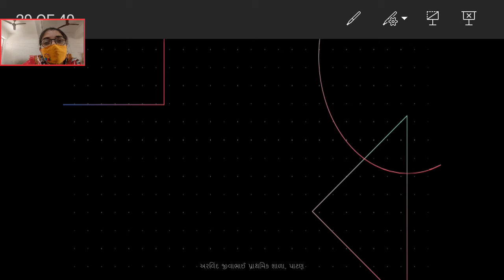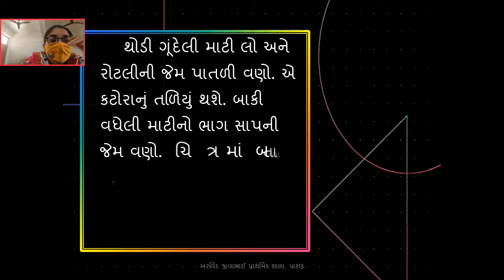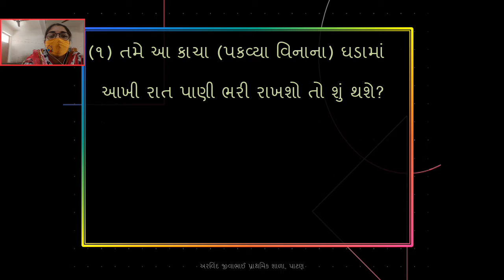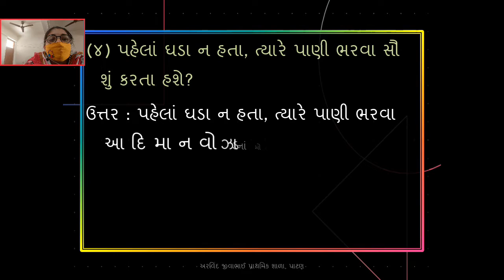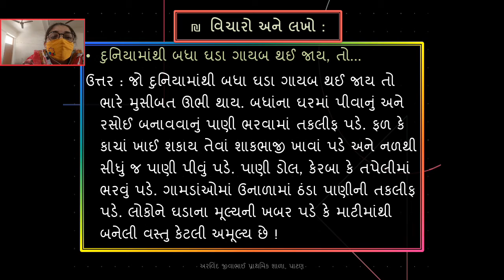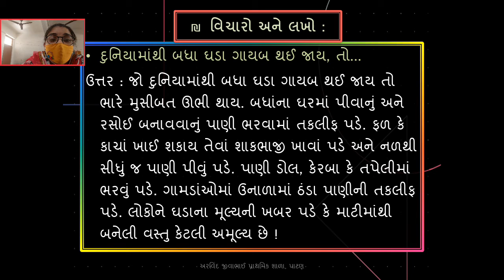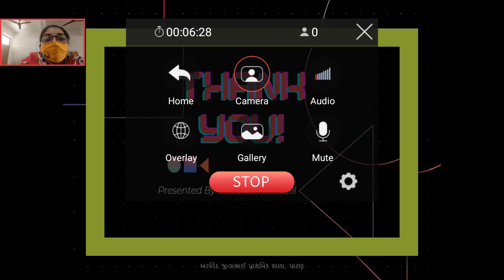આસપાસ ધોરણ 3 પાઠ 15 ભાગ 4